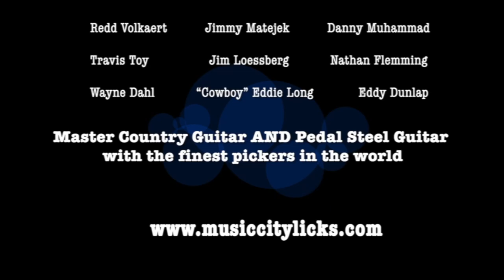Music City Licks Pedal Steel and Country Guitar Tutorials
Pedal Steel Guitar and Telecaster Style Country Guitar Video Tutorials by some of the finest pickers from Both Nashville AND Texas.

Videos from Travis Toy, Redd Volkaert, Cowboy Eddie Long, James Mitchell, Jim Loessberg, Jimma Matejek, Wayne Dahl, Mike Bourque, Danny Muhammad, Nathan Flemming, Eddy Dunlap, and more to come.